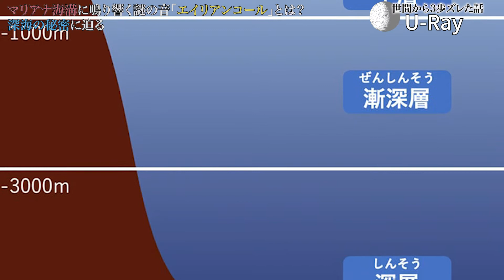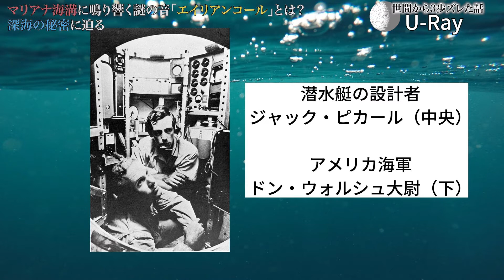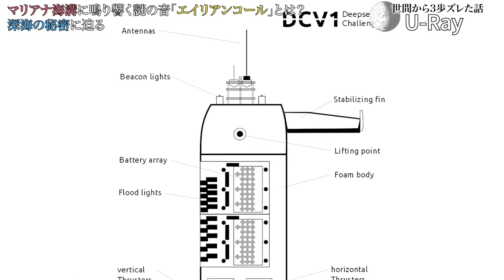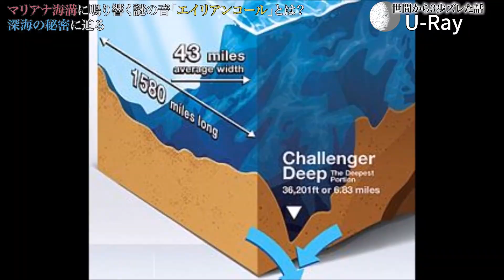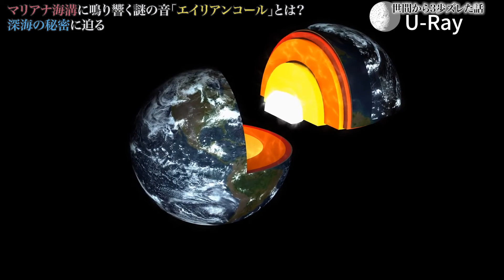【都市伝説】マリアナ海溝に鳴り響く謎の音や宇宙人基地の噂【深海】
マリアナ海溝のチャレンジャー海淵に潜む謎とは？
宇宙人基地としての噂も絶えない、深海の音の秘密に迫る。

▼目次
00:00 今回のテーマ
01:00 ①深海とは
02:11 ②マリアナ海溝・チャレンジャー海淵到達
04:00 ③謎の音「エイリアンコール」・宇宙人基地説
07:22 ④海はもう一つ存在する説
10:24 おまけ（メガロドン都市伝説）

【都市伝説】エリア51と52の正体とは！宇宙人・UFO研究の謎に迫る【ロズウェル事件】

■ドキュメンタリー「ジェームズ・キャメロン 深海への挑戦」

■オーディオブックなら毎月1冊書籍が無料で聞けます

■太陽の塔フィギュア

■使用マイク

ディープな都市伝説・スピリチュアルな話・体験談などありましたらコメント欄かTwitterのDMへお願いします！

引用
■Biotwang (Mariana trenches audio)
■深海ってどんな場所？